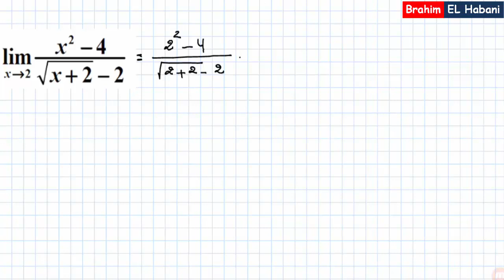déterminer la limite d'une fonction |10|حساب نهاية دالة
Niveau : 1 BAC
تمرين-  حساب نهاية دالة عددية
Exercice : calculer la limite d’une fonction
Prof : EL Habani Brahim
m